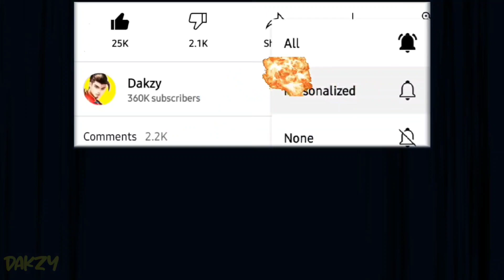pls defend (10,000 ENEMY LORDS)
10,000 enemy lord pls help defend

Make me happy by liking the video hehehehehehe

me name is Dakzy and i am half indonesian and penoy 😇

Terimah Kasi 🇮🇩😘

Gaming Videos consist of Heroes from Mobile Legends

A Hero is a legendary being or person who has been summoned to wage battle in Mobile Legends, they are the player-controlled characters in ML as of July 23rd 2021 there are currently 107 Heroes in the game..

Gaming
top global
supreme chou
Mythical Glory
MLBB
Wtf moment ML
Maniac
Savage
Parsha tiktok chou
freestyle
Diamond mlbb
MPL
10,000 lord ml